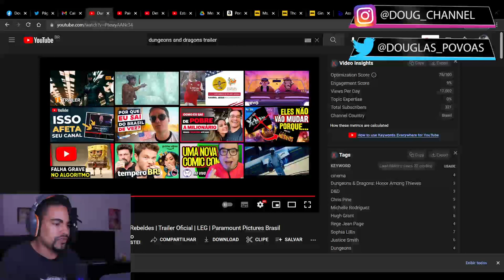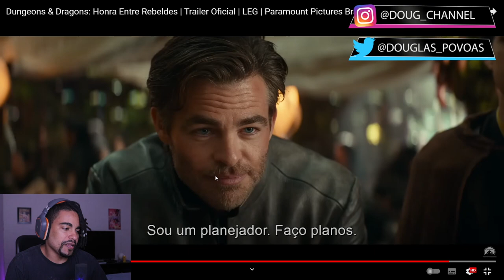DUNGEONS & DRAGONS: Honra entre Rebeldes (2023) | Reação ao Trailer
E hoje vamos reagir juntos ao trailer do filme "DUNGEONS & DRAGONS: Honra entre Rebeldes" que em breve estará nos Cinemas.